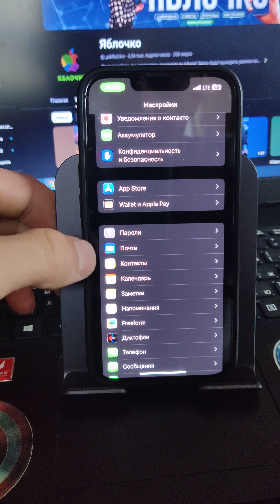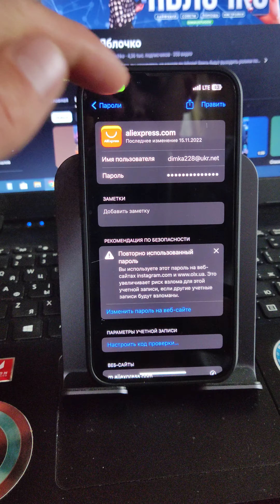Как посмотреть сохраненые пароли на Iphone?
Хочу вам показать как посмотреть на сохраненые пароли на вашем мобильном телефоне айфоне. Это видео реально поможет каждому из вас найти утраченый пароли и воставнлвить его в пару кликов!